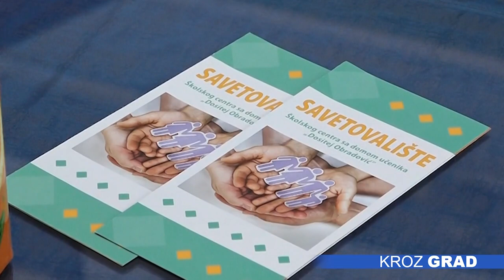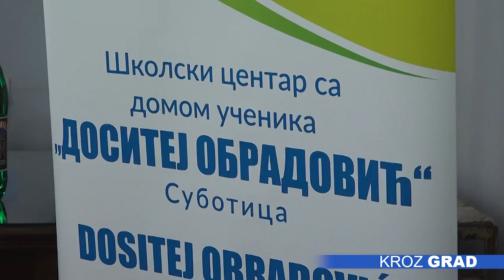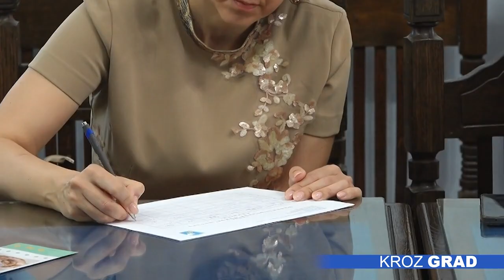Nedostatak stručnjaka jedan od problema rane intervencije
Savetovalište u okviru Školskog centra sa domom učenika „Dositej Obradović“ za decu do šest godina starosti otvoreno je pre dve godine, a u tom periodu za pomoć se obratio veliki broj roditelja dece sa razvojnim smetnjama. Kako bi sagledali sve izazove u radu Savetovališta i mogućnosti za njihovo prevazilaženje u narednom periodu, organizovan je okrugli sto, a kao jedan od problema istaknut je nedostatak stručnog kadra koji bi radio sa decom.

Savetovalište porodicama dece sa razvojnim smetnjama i dece sa neurorazvojnim faktorima rizika uzrasta do šeste godine pruža usluge savetodavno-instruktivnog rada,. Tokom dve godine urađeno je umrežavanje svih sektora, pa sada roditelji manje lutaju, ali akteri uključeni u ranu intervenciju u detinjstvu i dalje traže sistemsko rešenje problema, kaže članica Savetovališta, Snežana Maravić.

„Ono što danas želimo da uradimo jeste da napravimo jedan presek, da vidimo u kom segmentu smo napredovali, gde i dalje nailazimo na različite izazove i koji su sada dalje načini da na lokalnom nivou nađemo neko rešenje i da olakšamo pre svega roditeljima i porodicama sa kojima se susrećemo.“

Mnoga deca potrebnu pomoć stručnjaka dobiju u uzrastu od četiri ili pet godina, što nekada može da bude kasno, napominje sagovornica i dodaje da je zato važno podizanje svesti i šire i stručne javnosti o važnosti rane intervencije.

„Stručnjake koji su u oblasti specijalne edukacije i rehabilitacije važno je premestiti u sferu preventivnog rada. To će upravo sprečiti to lutanje roditelja i to je razlog zašto mi i dalje dižemo svest, iako bi neko rekao, pa dobro rana intervencija je važna, svi znamo da je važna, ali i dalje veliki broj roditelja traži možda rešenje u nekim drugim sferama, kod nekog drugog stručnjaka, na internetu ili slično. Znatno veći broj u poslednjih nekoliko godina, deca nam dolaze u sve nižem uzrastu, ali i dalje nedovoljno, i dalje mi imamo veliki procenat koji nam dolazi sa 4,5 godina, a vrlo često je to već dosta kasno.“

Sa decom bi najviše trebalo da se radi do pete godine života, napominje psiholog i članica interresorne komisije, Dragana Ćupurdija i dodaje da nakon tog uzrasta dete ulazi u sistem predškolskog, a potom i osnovnoškolskog obrazovanja. Ćurpurdija ocenjuje da je nedostatak stručnog kadra, odnosno defektologa, prepoznat kao najveći izazov u radu sa decom, kako u ranom razvoju, tako i u kasnijem uzrastu.

„Onda im preostaje da se obrate interresornoj komisiji, jer mi dajemo jednu od usluga roditeljima i deci, a to je ta dodatna podrška. Tu dodatnu podršku opet rade kolege iz škole „Dr Svetomir Bojanin“ i „Dositej Obradović“, gde ih opet ima malo i ne mogu da pokriju toliko veliki broj dece, koje imaju potrebu za redukatorom, za logopedom, a već su krenuli u škole. Tako da se opet vraćamo na početak i kadar nam je problem.“

Učesnici okruglog stola bili su predstavnici ustanova i stručnjaci relevantni za rani razvoj, kao i roditelji.